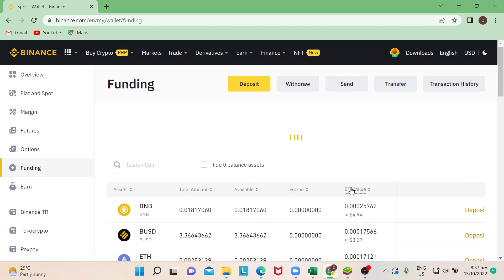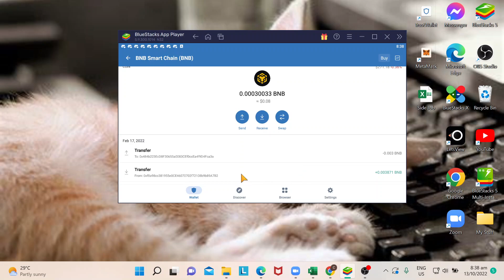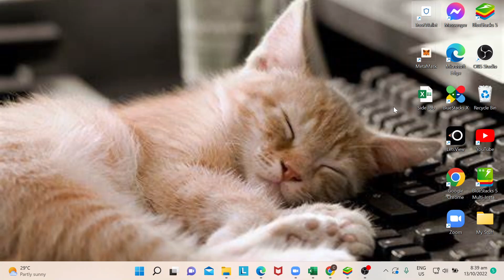How To Transfer BNB From Binance To Trustwallet Tutorial